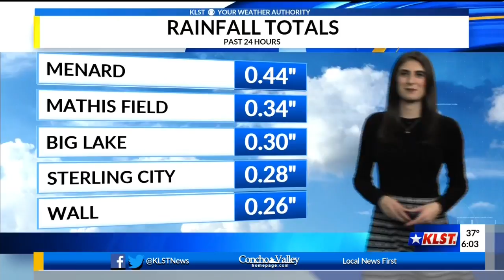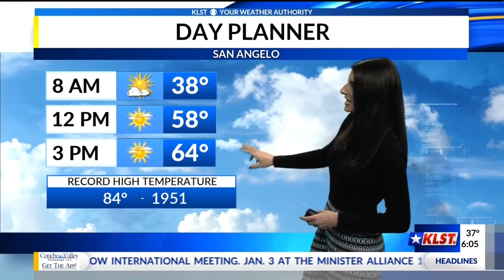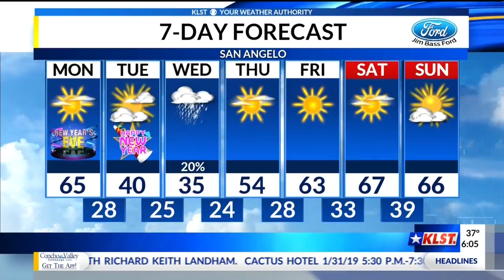KLST AM Weather - Monday 12/31/2018 (New Year's Eve)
Warmer and sunny today. Big changes by Wednesday with rain and freezing rain chances. Taban Sharifi has your full weather forecast.